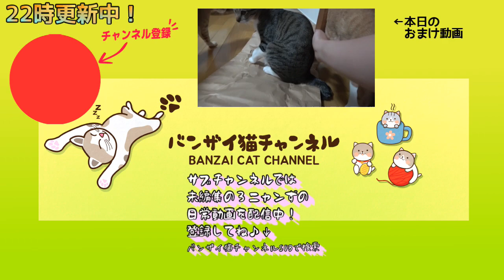おねーたんを独り占めする妹猫をじとーっとにらむ兄猫の嫉妬のまなざしにワロタw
サブチャンネルができました。ノー編集動画でメインとは別内容が多いです。

猫紹介！
‹AM10:00›
■茶白猫のイナリ（Inari)
　一番大きい子ですが一番臆病なビビり君です。
　食いしん坊でガツガツ食べちゃうのであっという間にぽっちゃり系になってしまいました。
　人見知りで、人が来るとどこかへ消えます（笑）

■黒キジ猫の誠（Makoto)
　またの名を、ジャイアン誠といいます。
　暴君として君臨しており、俺のものは俺のもの。お前のものも俺のもの。を地で行く暴君です。
　暴れん坊ですが、優しい一面もあるギャップ萌えなお兄ちゃんです。

■茶トラ猫のレンちゃん（Ren)
　唯一の女の子で、一番人見知りしないマイペースな子です。
　一番ちっこくて興味津々に色々寄ってくるかわいい子です。
　お兄ちゃん２匹のお腹にいつもちゅぱちゅぱしに行くちゅぱ魔です。

‹PM10:00›
■茶白猫のアイちゃん（ai)
　当チャンネルの主役です。
　いつもバンザイ＼(^o^)／寝相でおっぴろげ～なだらしない寝相で楽しませてくれます。
　ママが大好きでママにだけべったり甘える様がまたかわいいにゃんこです。

■茶キジ猫のミーちゃん（mi-)
　アイちゃんのママです。
　うちに１番最初に現れたにゃんこで、ツンギレまくるにゃんこです。
　お尻をトントンされるとうれしいくせに切れまくります。

■三毛猫のミケちゃん（mike)
　AM10:00の保護猫たちのママです。
　一番警戒心が強く、人間には一切触らせてくれません。
　常に座布団の上から人間を監視している監視員猫ちゃんです。